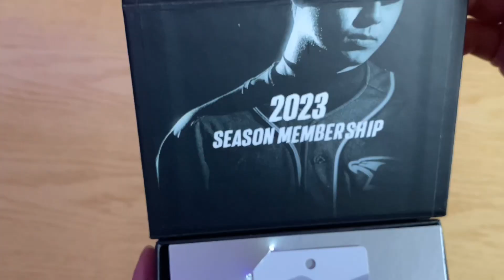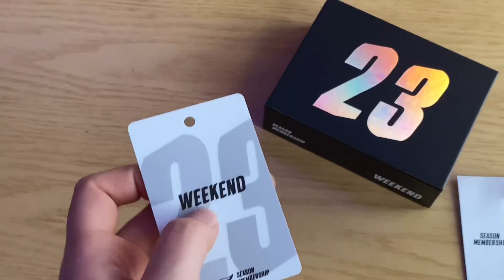[스포츠Vlog] 23시즌 한화이글스 주말 시즌티켓 언박싱🧡⚾️🦅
한화이글스 / 시즌티켓 / KBO
Hanwha Eagles / Season ticket / KBO league
ハンファ・イーグルス / シーズンチケット / 韓国プロ野球